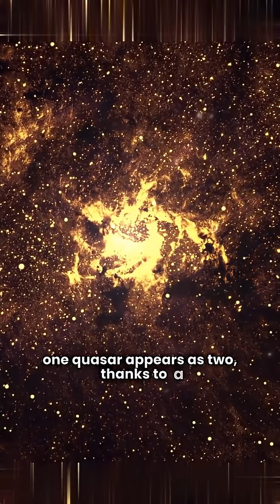🌌 Twin Quasar Planet: A Mind-Blowing Discovery in YGKOW G1 Galaxy!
Did you know there’s a mysterious planet discovered near the Twin Quasar in YGKOW G1 Galaxy? 🌠 Dive into fascinating facts about this rare cosmic phenomenon and its distant world.